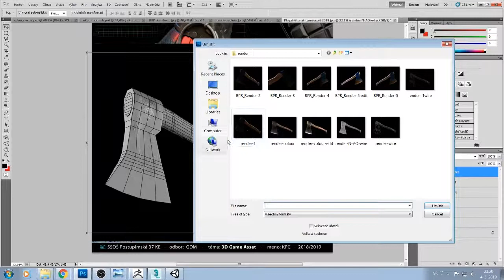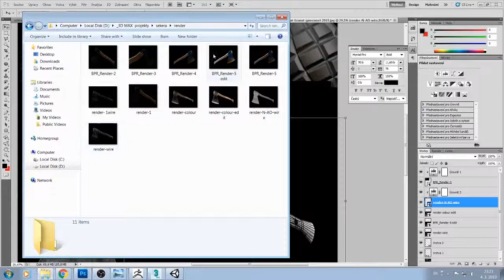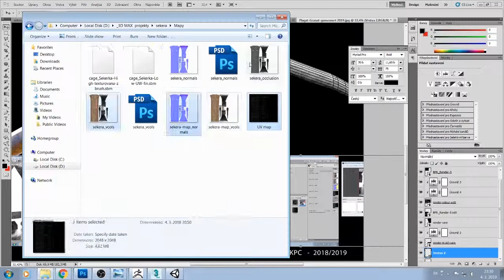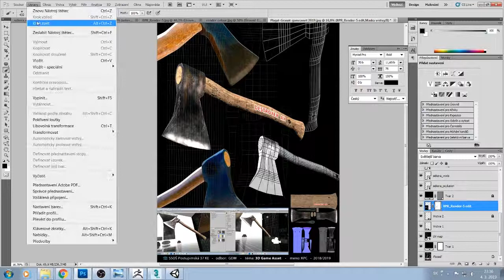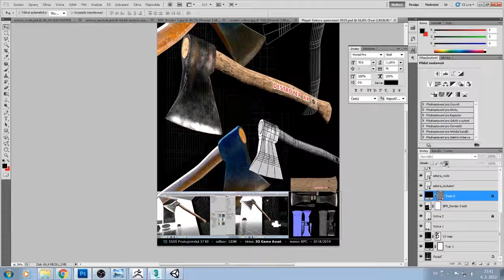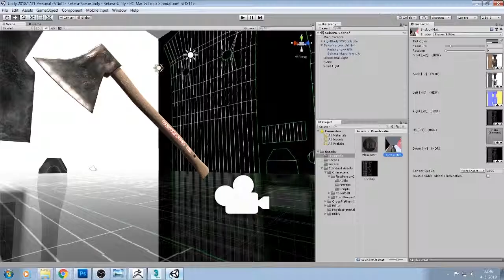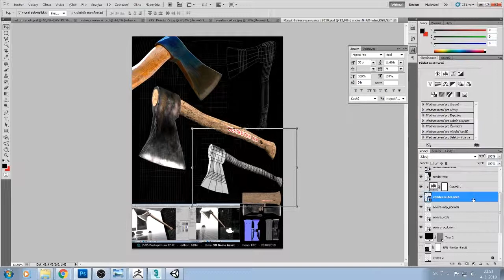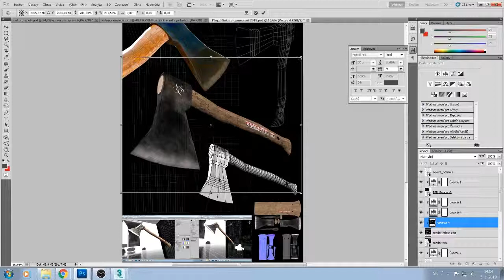10. Tvorba plagátu game assetu vo Photoshope - tutoriál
SSOŠ Postupimská 37 Košice
Postupimská 37
Košice